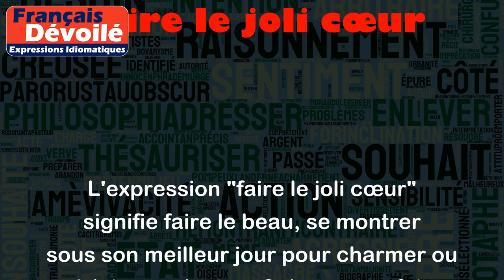Faire le joli cœur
L'expression "faire le joli cœur" signifie faire le beau, se montrer sous son meilleur jour pour charmer ou séduire quelqu'un. Cela peut se faire à travers des gestes, des compliments, des sourires ou toutes autres actions qui peuvent séduire une personne.
Exemples:
- Pendant cette soirée, il a passé tout son temps à faire le joli cœur avec la jeune femme assise à côté de lui.
- Pour impressionner son rendez-vous, Sarah a fait le joli cœur en portant sa plus belle robe et en lui offrant des fleurs.
- Il ne faut pas se laisser berner par les discours flatteurs de certains politiciens qui ne font que faire le joli cœur pour gagner des voix.